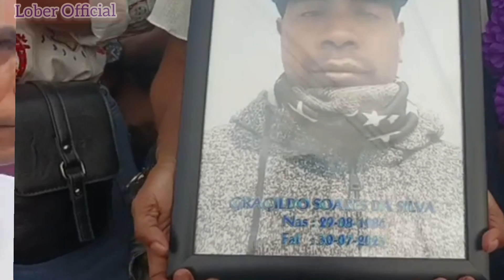Sentidu Condolencia Profunda ba familia trabalhador Timor oan nain2 ne’ebe hetan acidenti iha Korea!